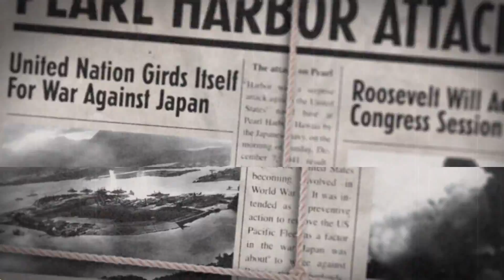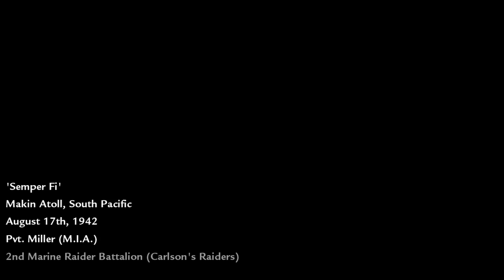Semper Fi || Call of Duty: World at War PC Let's Play - Episode 1 [1080p60]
Watch me live stream here!